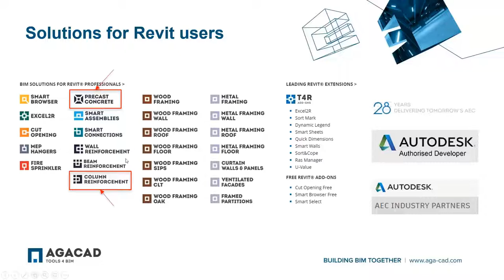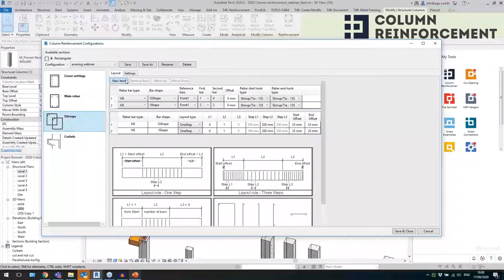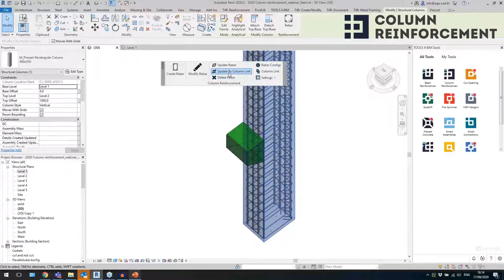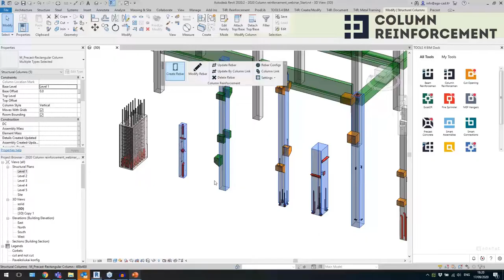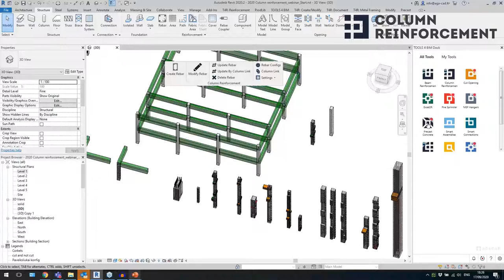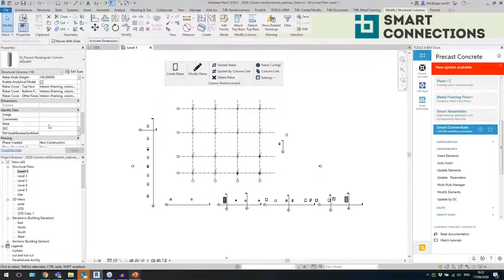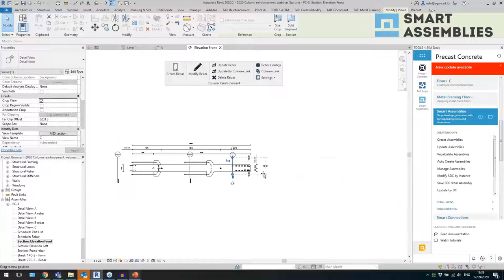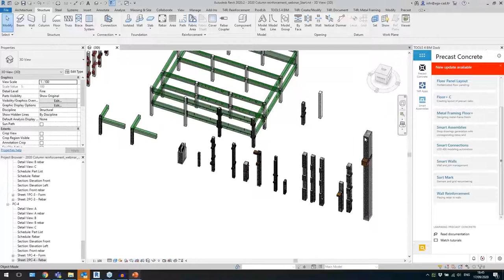Automated Column Reinforcement in Revit for Precast Concrete Design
This video is about auto-distributing rebar in Revit for precast columns, especially for corbels (which are quite a pain to model) via user-defined rules.

The Column Reinforcement tool places main reinforcement, stirrups, and corbel rebar based on rules you set in the configurations. Main rebar can have multiple top, bottom, and center rows. Tie selected rebar with stirrups. Modify and update rebar layouts as needed. Read the WORKFLOW

[2:15] Setting up rebar configs for standard Revit columns
     [3:20] Cover settings, main rebar
     [5:55] Stirrups
     [8:14] Corbels
[8:37] Linking rebar configs to a column
[9:58] Modify and Update Rebar
[11:08] Rebar for corbels
[17:00] Inserting rebar in different situations
[26:00] Inserting connection elements on precast columns
[31:55] Auto-renumbering columns w/ SortMark
[34:54] Shop drawings

► Create, update and modify reinforcement for columns in Revit. Precast Concrete covers modeling and documentation of precast elements and wall, beam, and column reinforcement.

Hosted by: Agacad's Valensas Balsevicius | BIM Application Engineer, Autodesk Revit Certified Pro